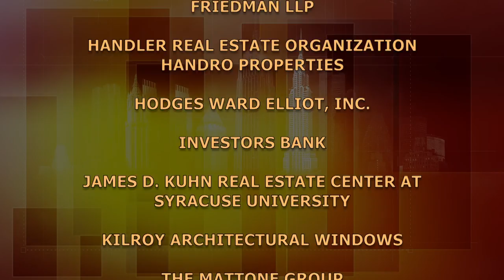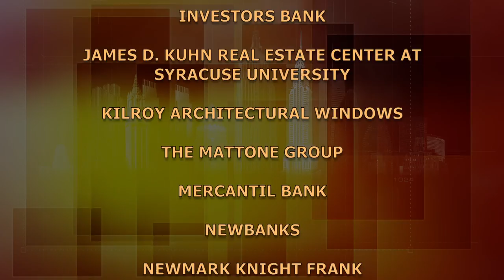Joseph A. McMillan, Jr. Chairman and Chief Executive Officer at DDG | BuildingNY:NYStories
Beginning with small town life: a two bedroom house, one traffic light and a fire house, to his service in the U.S. Army, on to the University of Virginia, Joseph A. McMillan, Jr. talks about his fascination with real estate, construction and development, leading us to his various projects - local and national - as Chairman and Chief Executive Officer of DDG. (Taped: 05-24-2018)

BUNY13037